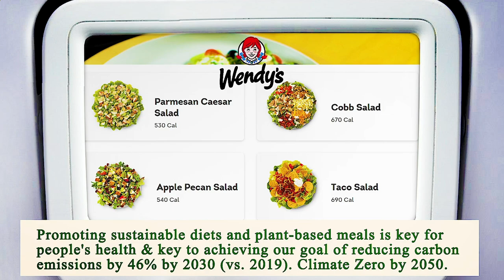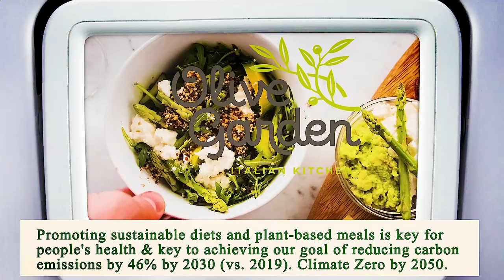Close to Me Restaurant - Close to Me Restaurants - San Antonio 78207, Bexar County, TX, US